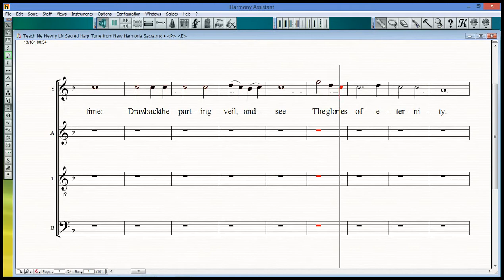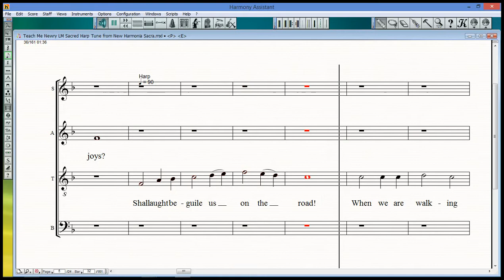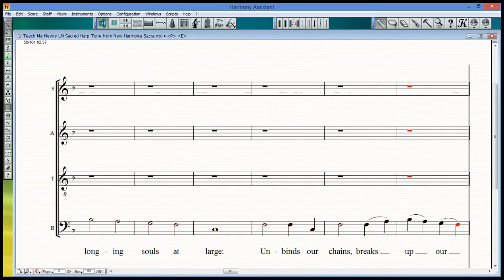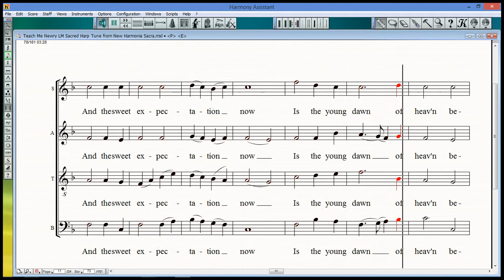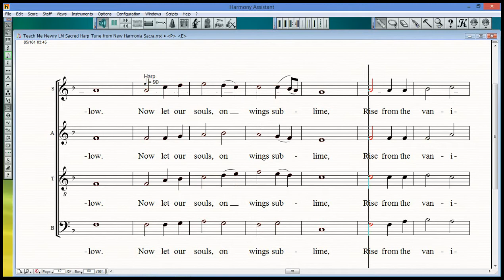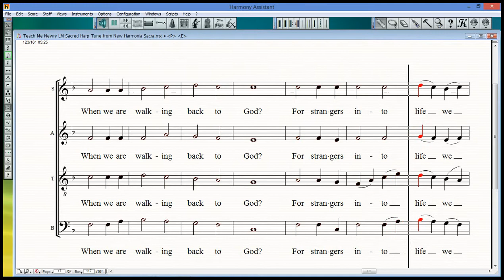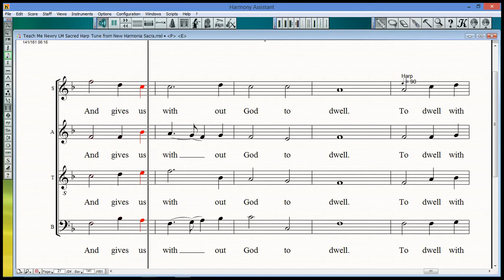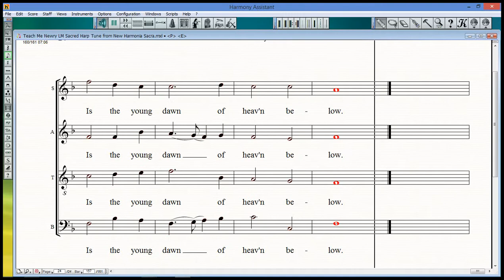Teach Me Newry LM Sacred Harp Tune from New Harmonia Sacra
Teach Me, SATB harmony,